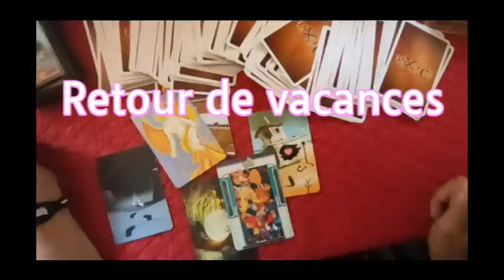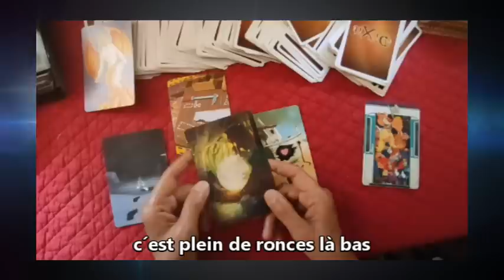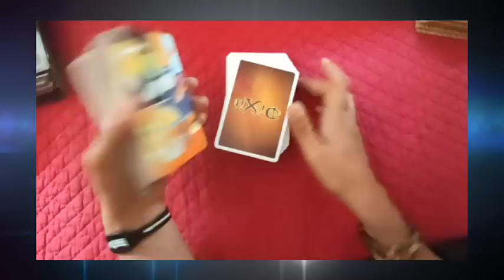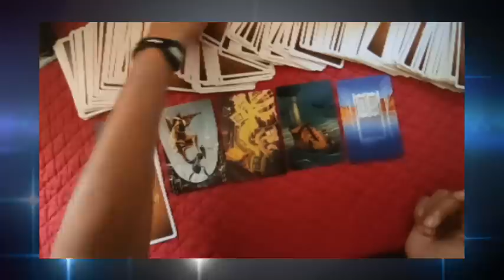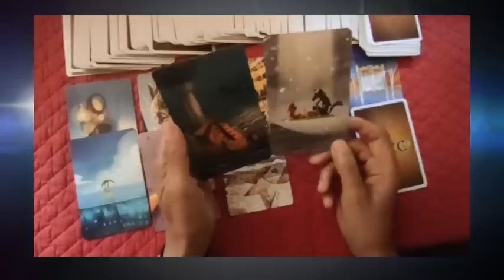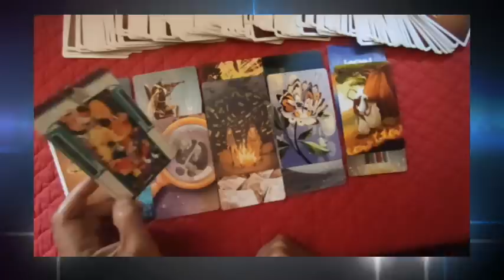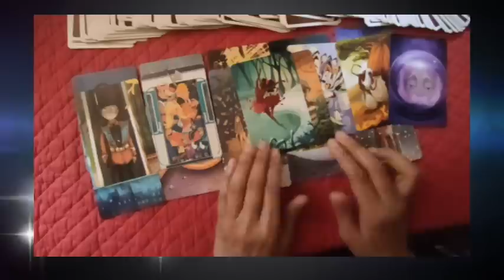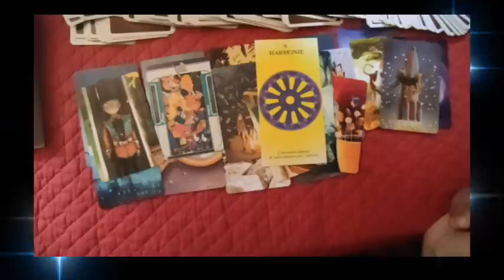⚡tirage#15 Retour de vacances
► Apprendre la cartomancie, c´est facile!
► Playlist  ♋ Astrologie védique et uranienne

@Madi Jasper